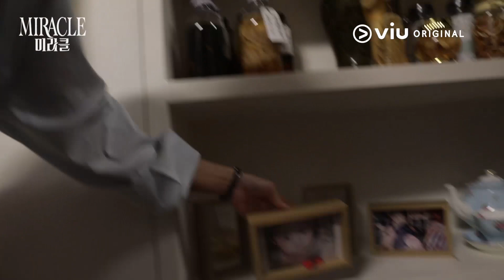Miracle | Behind The Scene EP08 | Kang Min Ah, Hwiyoung, Chani SF9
Buat kamu yang penasaran sama sisi lain dari kehidupan percintaan idol K-Pop, drama Miracle udah bisa kamu tontoh di Viu loh! 🤩 Tapi, sebelum nonton dua bintang SF9, Chani dan Hwiyoung beradu akting sama Kang Min Ah, yuk intip dulu keseruan proses syuting drama Miracle di video berikut! 😍